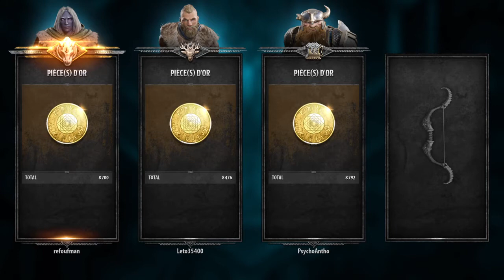DARK ALLIANCE. PREMIER MULTI. DIFFICULTÉ 6. LA TOUR DES GOBELINS.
Unlucky Morheus Heaped Heart 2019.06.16 浦和Narciss Fuki